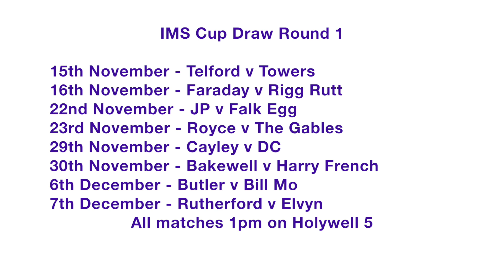IMS Football Cup - 1st Round Draw